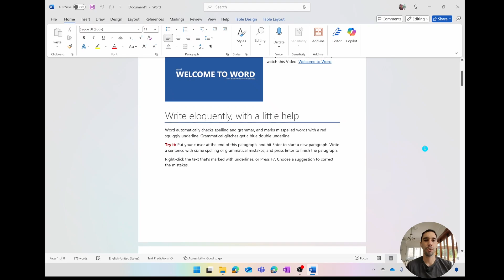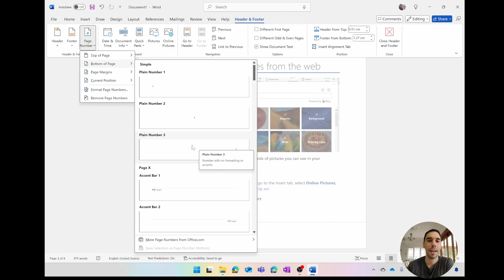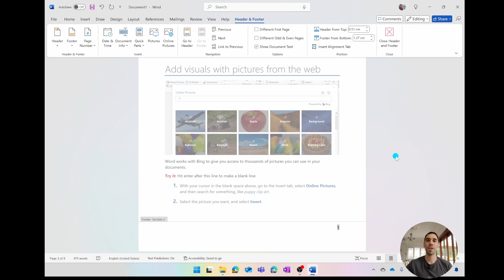How To Start Page Number from Specific Page in Word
In this video you will learn how to start page numbers from a specific page in Microsoft word so you can easily Insert Page Number in Word from Specific Page.

Timestamps:
0:00 Intro
0:26 Insert Page Break
1:07 Opening Header & Footer tab
1:18 Turn off Link To Previous
1:29 Seleting Page Number Style
1:45 Format Page Numbers